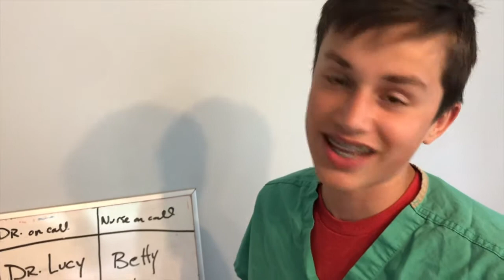WNL Week 10 Bloopers